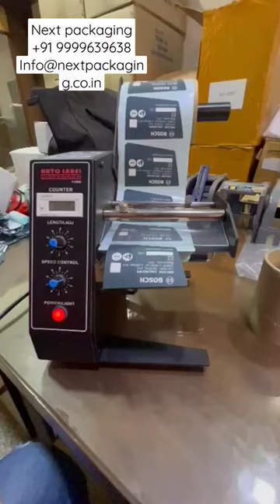Automatic label dispenser